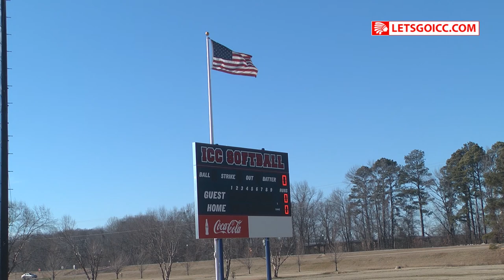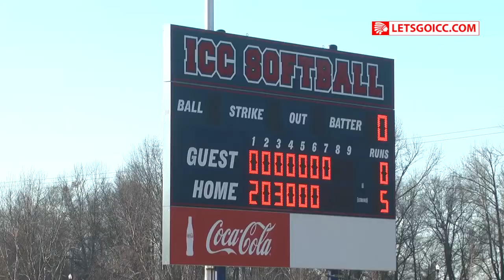Indians open the season with a 5-0 win over Bevill State